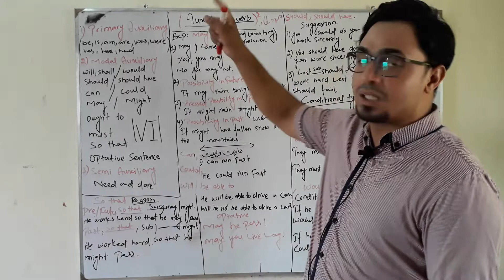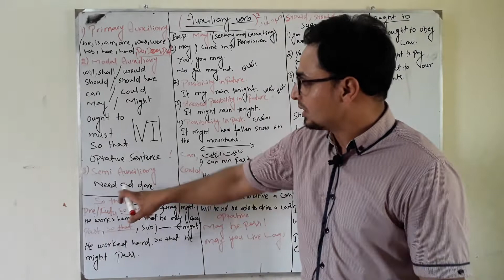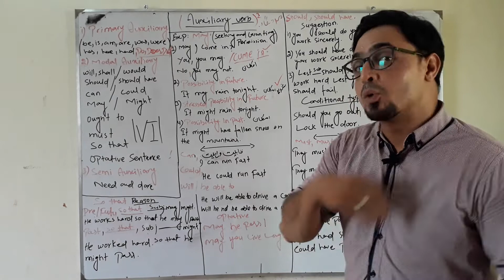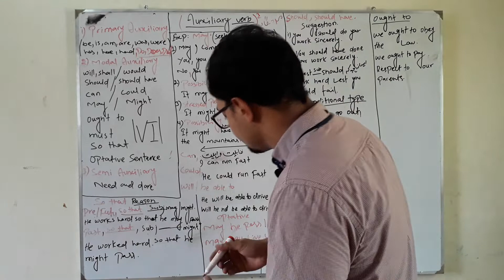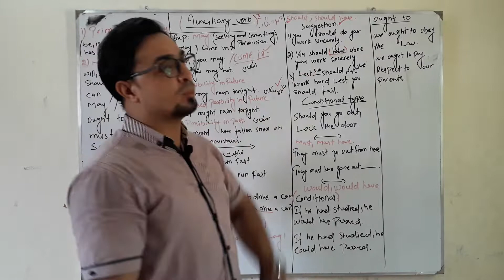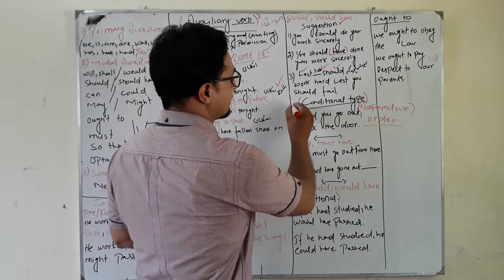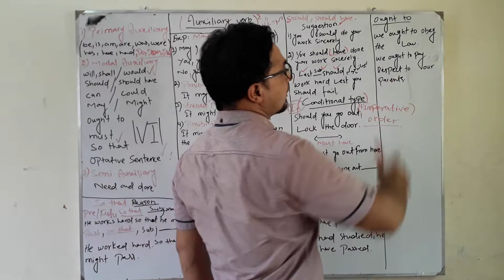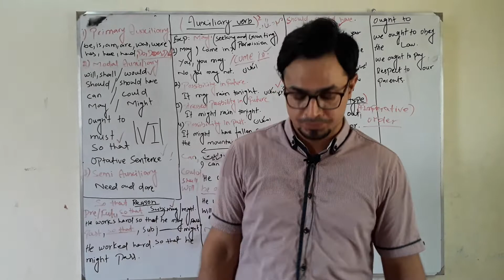Auxiliary Verbs by Sir Suhail Farooqi 03224087659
An Easy Way To Learn English